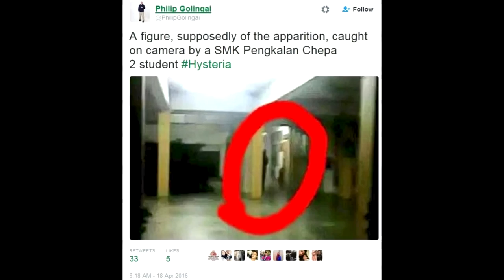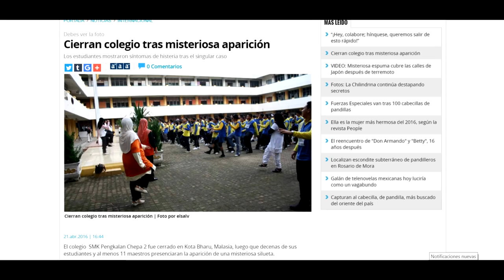Posesiones Masivas en Colegios - Terror en 3, 2, 1 - TheCrissAlfa